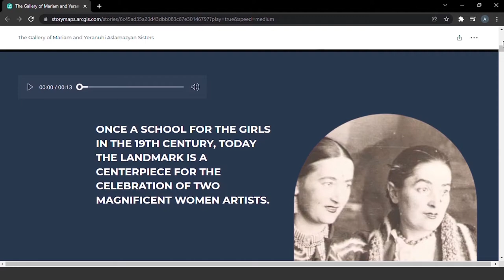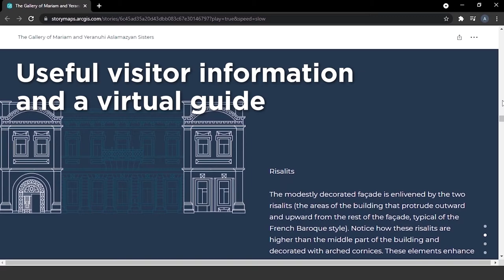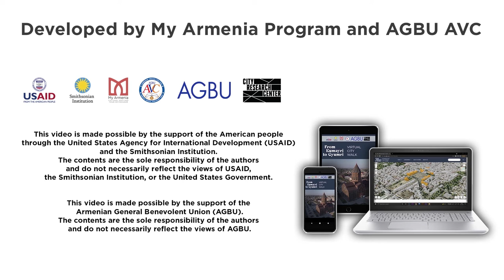From Kumayri to Gyumri - Trailer (in English)